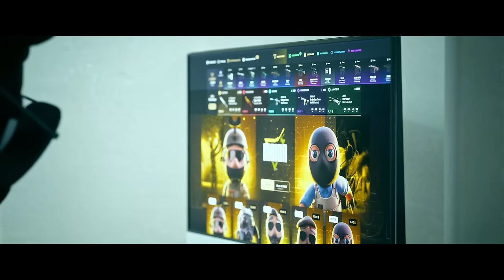¡CUANDO LOS PROS DE CS2 ABUSAN DE LOS HUMOS!